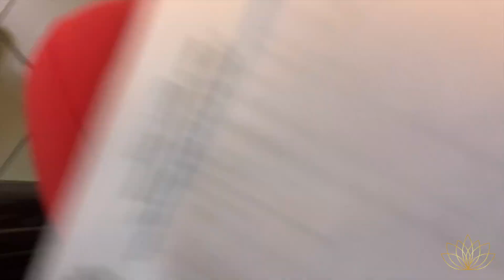Vacationing in Jamaica for A MONTH during COVID-19 PT.1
SOOOOO WE WENT TO JAMAICA FOR A MONTH!

Yep we totally packed up and went to Jamaica for a month to visit family and to get away from the COVID-19 MADNESS in The Bahamas. The lockdowns were getting more and more intense and we all needed a break. Toss in some Family emergency and it was a no brainer to just go and try to have a good summer!! Here is Part 1 of our vacation!!!